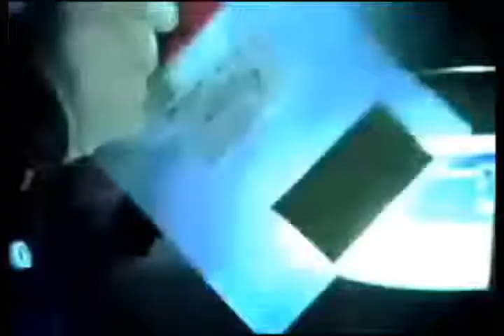Urge Instituto de Ciencias Periciales en Zacatecas